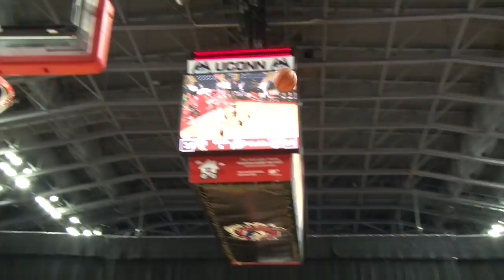Fairfield Men's Basketball vs Quinnipiac Highlights